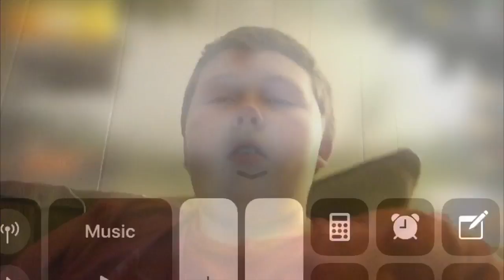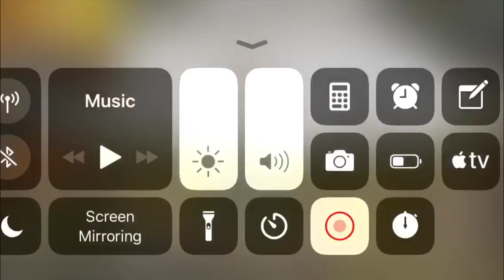Pubg mobile challenge